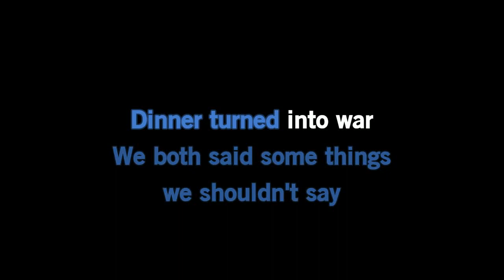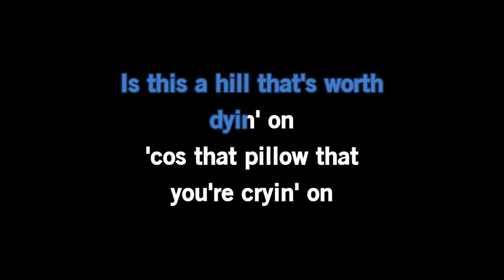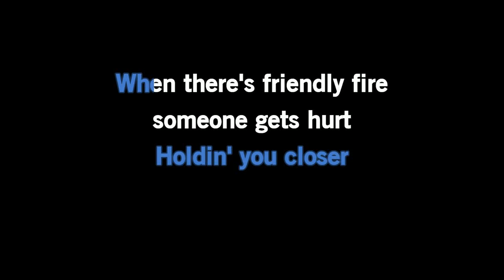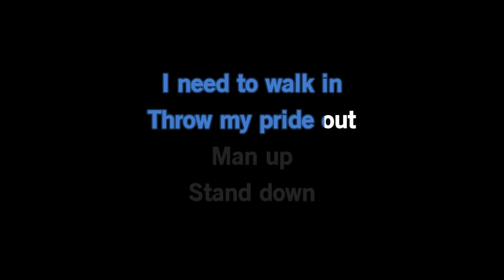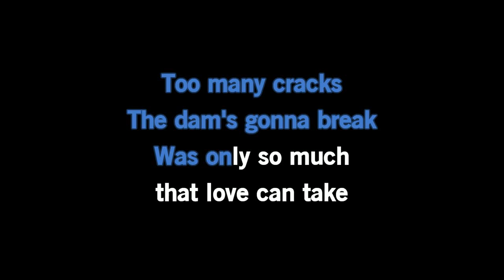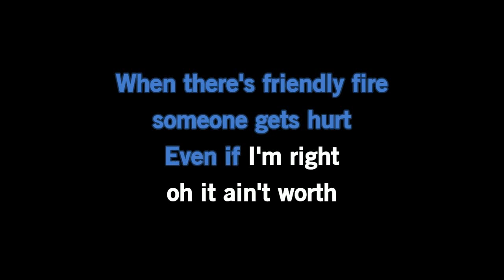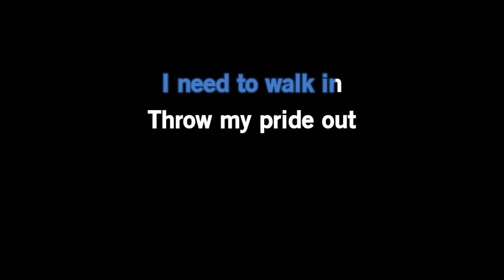Cooper Alan - Stand Down [Karaoke Version]